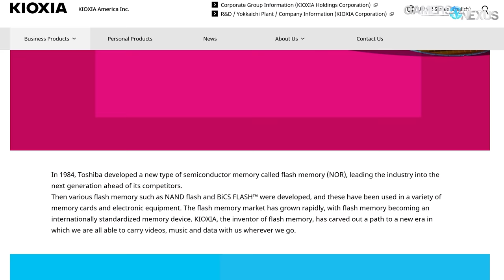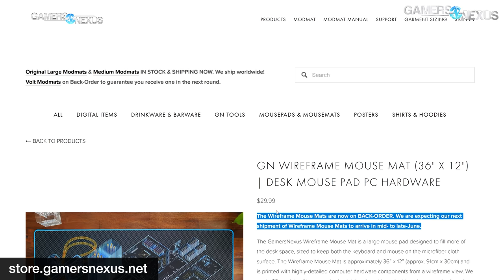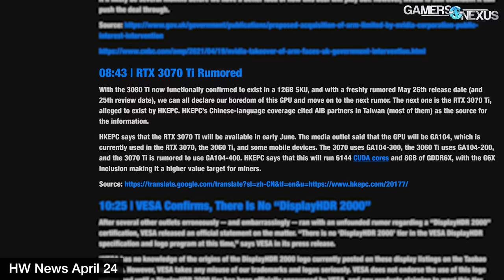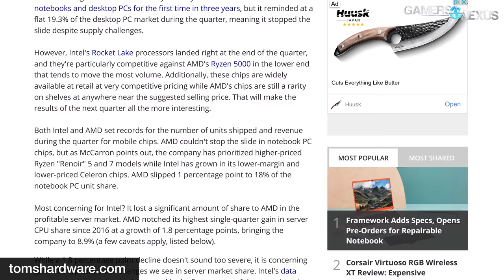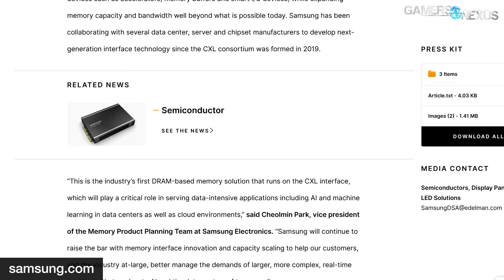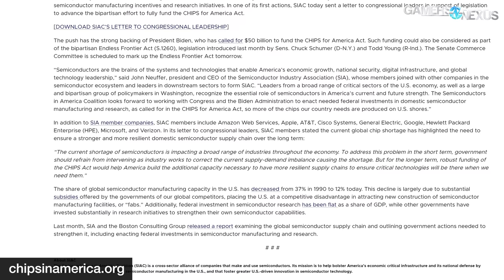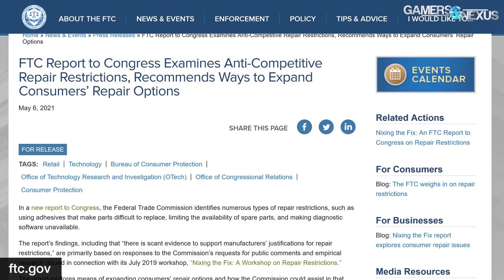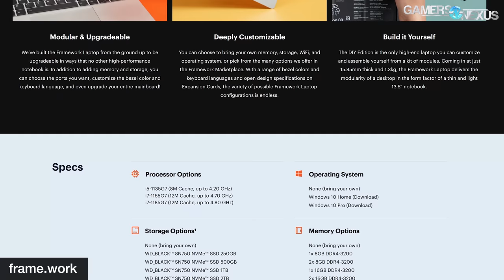HW News - AMD RX 6600 XT, PS5 Sales, NVIDIA RTX 3070 Ti Launch, Right to Repair Report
In hardware news this week: RX 6600 & 6600 XT GPU rumors, RTX 3070 Ti release date, PlayStation 5 sales numbers, Chia farming killing drives, & Right to Repair.

TIMESTAMPS

00:00 - HW News
01:22 - GN Mouse Pads
06:40 - Rumor: AMD RX 6600 XT & 6600
08:45 - NVIDIA RTX 3080 Ti & 3070 Ti Launching Soon
09:14 - AMD CPU Market Share Q1’2021
13:57 - Sony Expects PS5 Shortages Throughout 2022
15:05 - Samsung Announces CXL-Based DDR5 Module
16:33 - Phison Predicts SSD Price Hikes & Shortages
17:34 - Tech Giants Form Semiconductor Coalition
19:29 - Surprise: Chia Mining Can Wreck Cheaper SSDs
21:55 - FTC Report on Right to Repair
24:25 - Framework is Creating Modular Laptops

Host, Additional Reporting: Steve Burke
Editorial, Research: Eric Hamilton
Video: Keegan Gallick